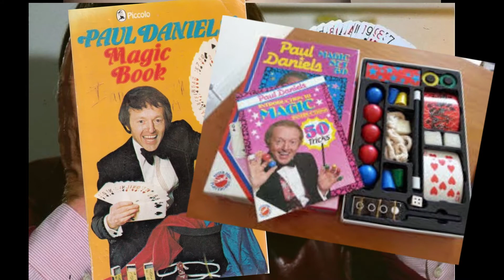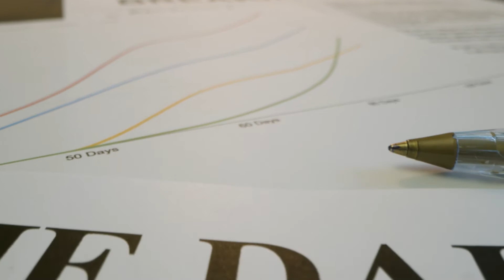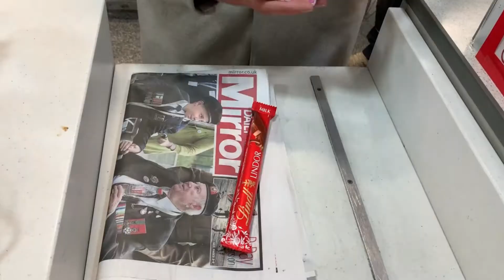VLOG: Magician reveals his past... and his future.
This vlog gives a quick insight into how I became a magician, what my career in magic has been like so far and how I intend to grow on YouTube by posting tricks and tutorials every week... it'll be every Saturday by the way!

If you're interested in booking me to perform for your event you can get in touch feel free to take a look around the site while you're there - there's loads of videos and photos as well as my blog - this blog entry would compliment this video nicely

Thumbnail created at Canva.com